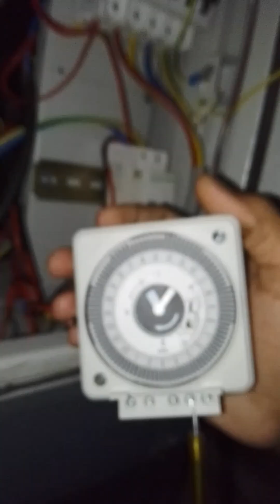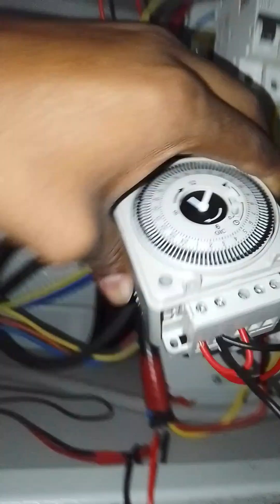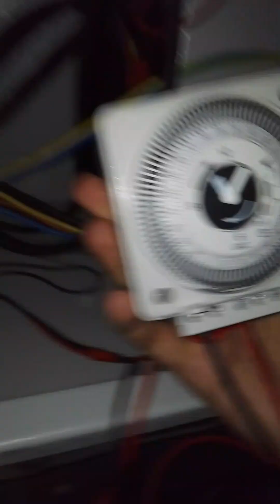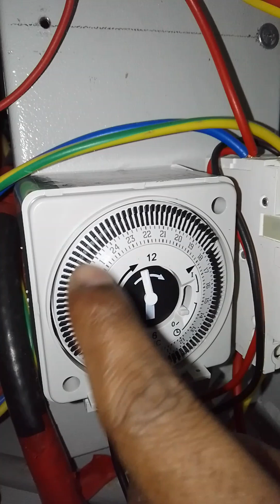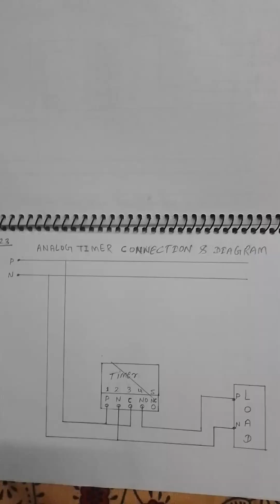street light timer setting hindi # street light timer connection # street light time kaise set karte